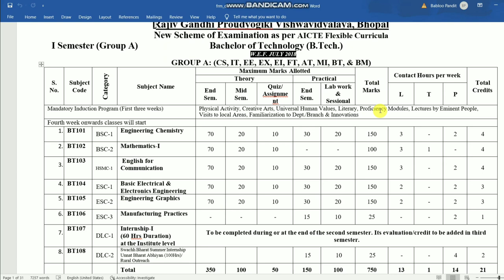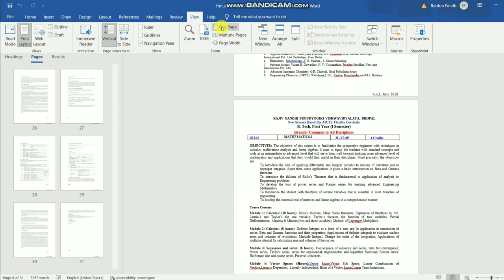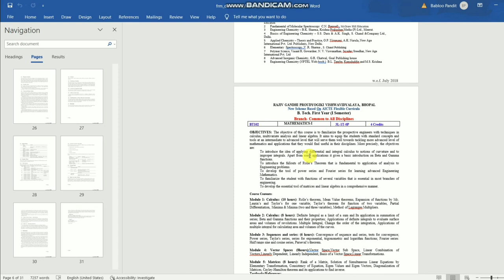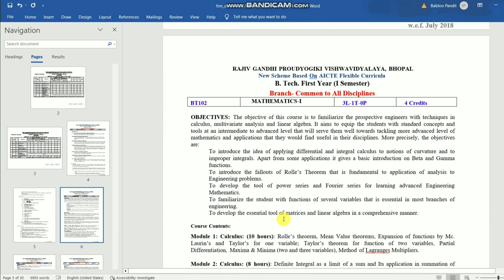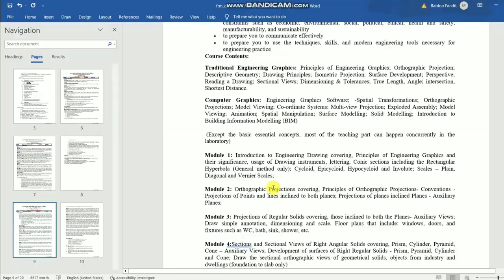Ms Word Me Page Delete Kaise Kare | Shortcut key to delete page ms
Ms Word Me Page Delete Kaise Kare | Word Me Page Delete Kaise Kare

This video also answers some of the queries below:

Delete blank page in word
find how many pages you have in word
Navigation view
Page break preview
How to delete extra page in word
How to remove blank page in word
How to delete empty page in word

In this video today we will see three ways to delete a blank page or unwanted page in Microsoft Word.

If you want to delete a page then double click on the top of the page so that the cursor will be at the top.
Then press the backspace key to delete the page.
Now the other way is to click on the “view” tab.
Click on “Navigation pane”.
It will show you all the pages that you have in word.
Now select the page which you want to delete.
Then Press “Delete” key.
The page will be deleted.
The other way is to click on this icon “show/hide P”.
Select “page break”.
Then press “Delete” button.
delete blank page in word,find how many pages you have in word,navigation view,page break preview,how to delete extra page in word,how to remove blank page in word,how to delete empty page in word
To delete an extra page in Microsoft Word, you can follow these steps:

Open your Word document.

Go to the page you want to delete. You can use the scroll bar or the navigation tools to locate the page.

Place your cursor at the end of the content on the page you want to delete. Ensure that there is no additional text or content after the cursor.

Press the "Backspace" or "Delete" key on your keyboard. This action will remove the content on the current page, including any blank spaces or paragraphs.

Repeat steps 2-4 if you have multiple extra pages in your document.

After deleting the content on the extra pages, you may need to adjust the formatting to ensure that the remaining pages flow correctly. Check for any excessive white space or gaps between paragraphs.

If you want to remove the page completely, including any empty space, you may need to adjust the page layout settings. Here's how:

Click on the "Layout" tab in the Word toolbar.

In the "Page Setup" group, click on the "Margins" button.

Select "Custom Margins" from the drop-down menu.

In the "Page Setup" dialog box, adjust the margins to reduce the paper size. For example, you can decrease the bottom margin to reduce the page height.

Click "OK" to apply the changes. This action will remove any empty space on the page and adjust the layout accordingly.

Opening your Word document and locating the extra page.
Placing your cursor at the end of the content on the page you want to delete.
Pressing the "Backspace" or "Delete" key to remove the content on the page.
Adjusting the formatting and layout to ensure a smooth document flow.
Optional: Removing the page completely, including any empty space, by adjusting the page layout settings.
Follow along with the clear instructions and on-screen demonstrations to delete those pesky extra pages in no time.

Don't let unnecessary pages clutter your Word documents any longer. Watch the video now and streamline your work with Microsoft Word!

Leave any questions or comments below, and we'll be happy to assist you.